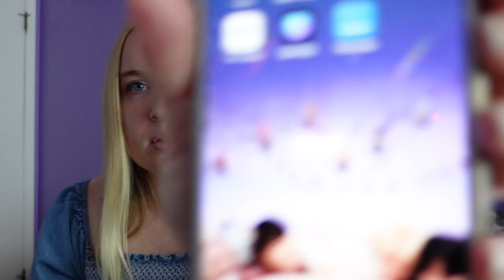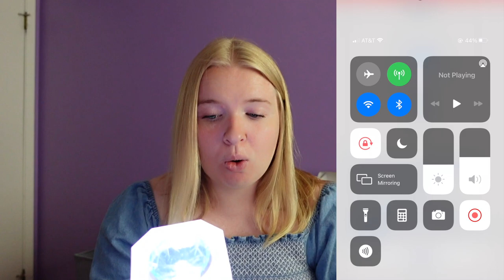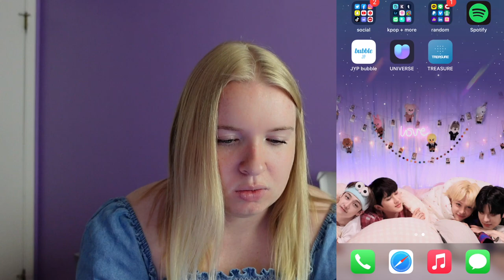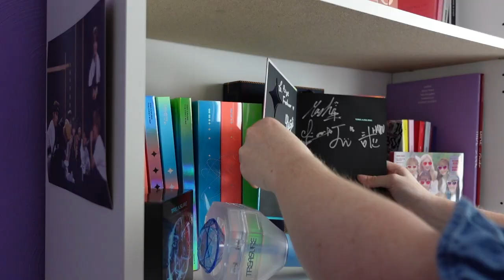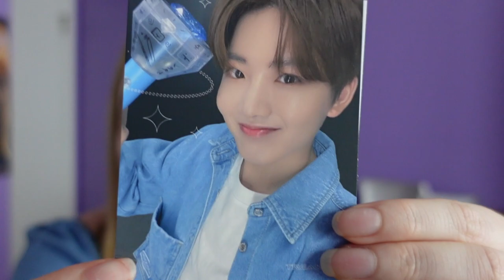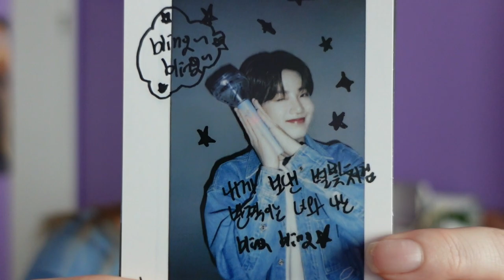⟡ TREASURE OFFICIAL LIGHTSTICK UNBOXING (weverse pob!) ⟡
AHHHHH I WAS SO EXCITED TO UNBOX THIS!! i am so happy they have a lightstick already and i am soooo happy about HOW CUTE IT IS!!

𝘱𝘢𝘪𝘨𝘦 : @strayseouls
𝘫𝘢𝘴𝘮𝘪𝘯𝘦 : @lullabyohan

𝘱𝘢𝘪𝘨𝘦 : @paigefreshour
𝘫𝘢𝘴𝘮𝘪𝘯𝘦 : @jasmine_osorio

𝙩𝙧𝙖𝙙𝙚/𝙨𝙖𝙡𝙚 𝙞𝙣𝙨𝙩𝙖𝙜𝙧𝙖𝙢 :
𝘱𝘢𝘪𝘨𝘦 : @paigepoptrades
𝘫𝘢𝘴𝘮𝘪𝘯𝘦 : @hansesmayday